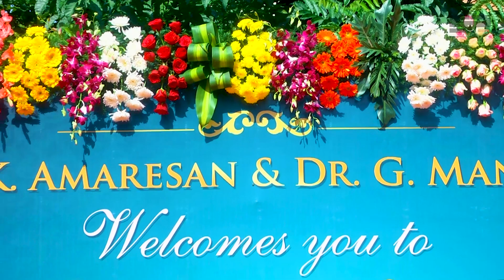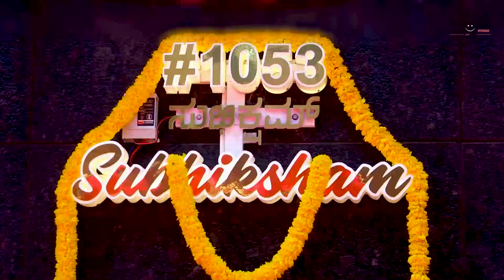Helicopter Amaresan & Manjula's House Warming Ceremony Teaser 🚁 | SP PHOTOGRAPHY STUDIO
Candid cinematic moments of the divine House Warming Ceremony captured by the photographers and cinematographers of SP Photography Studio.

Brief about our studio: Hi and Smiling morning everyone. SP Photography Studio is an internationally and nationally awarded photography studio in Raja Rajeshwari Nagar. We provide in-house solutions for all photography and videography coverage needs. We are experts in Wedding coverages, family event coverages, corporate event coverages, corporate profile videos, industry Ad videos, product shoots, real estate ad videos, baby shoots, maternity shoots, and album designing and printing.

Do visit our memory creation photography studio at Raja Rajeshwari Nagar anytime when you are free.